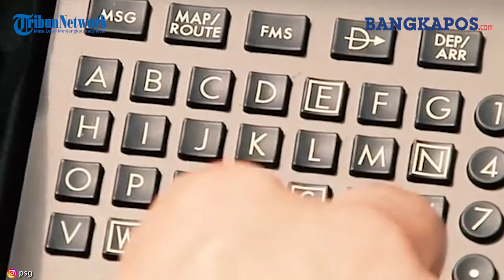Rp 40 Ribu Per Detik, Messi Resmi Gabung ke PSG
BANGKAPOS.COM - Lionel Messi digaji tinggi oleh Paris Saint-Germain. Dalam sehari, La Pulga bisa mengantongi nyaris Rp 2 miliar.

Dilansir dari Kompas.com, Lionel Messi diresmikan menjadi pemain baru Paris Saint-Germain (PSG) pada Selasa (10/8/2021) malam waktu setempat atau Rabu dini hari WIB.

Dia datang ke Paris dengan status bebas transfer dari Barcelona usai kontraknya yang habis pada akhir Juni 2021, gagal diperbarui karena terbentur regulasi La Liga soal pembatasan gaji.

Sang pemain diikat oleh PSG dengan kontrak berdurasi dua tahun dengan opsi perpanjangan satu musim hingga Juni 2024.

Belum ada laporan resmi soal gaji Messi di PSG.

Pihak klub belum memberikan rincian terkait pendapatan yang akan diterima Messi dalam kontraknya.

Namun, beberapa media yang berbasis di Eropa memberikan taksiran berapa upah yang diterima Messi di PSG.

Menurut Evening Standard, keringat Lionel Messi dihargai 35 juta euro (sekitar Rp 590 miliar) per tahun setelah pajak oleh PSG.

Itu berarti, sang megabintang asal Argentina akan menerima tiga juta euro (sekitar Rp 50 miliar) per bulan atau 729.000 euro (sekitar Rp 12 miliar) setiap minggu.

 Jika dihitung per hari, Messi bisa megantongi 104.000 euro (Rp 1,7 miliar) atau 8.680 euro (sekitar Rp 146 juta) setiap jam.

Dipersempit lagi, Messi bakal mendapatkan 144,68 euro (sekitar Rp 2,5 juta) per menit atau 2,41 euro (sekitar Rp 40.000) per detik.

Selain Evening Standard, media asal Perancis, L'Equipe mengklaim bahwa Lionel Messi akan mengantongi 40 juta euro (sekitar Rp 675 miliar).

Angka di atas diperkirakan sudah termasuk bonus performa Messi, tetapi itu belum dikurangi pajak.

Untuk menjadi catatan, angka-angka yang disebutkan di atas hanyalah perkiraan alias belum pasti karena pihak PSG belum merilis detail gaji Lionel Messi.

Namun, menurut Daily Mail, dengan penandatanganan Messi, PSG menjadi klub olahraga dengan pengeluaran gaji tertinggi di dunia.

PSG dilaporkan merogoh kocek hingga 302 juta euro (sekitar Rp 5,1 triliun) hanya untuk menggaji para pemain mereka.

Jumlah tersebut lebih tinggi dibanding tagihan gaji milik Real Madrid dan Manchester United.

Berikut daftar lima klub olahraga dengan tagihan gaji tertinggi di dunia:

Paris Saint-Germain (302 juta euro)
Real Madrid (250 juta euro)
Manchester United (237 juta euro)
Barcelona (230 juta euro)
Los Angeles Dodgers (Baseball/227 juta euro)